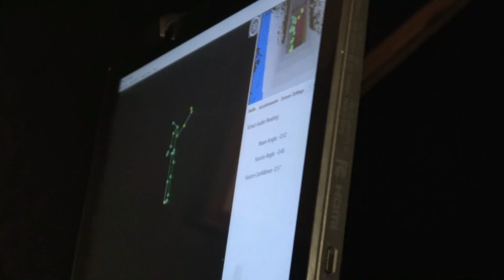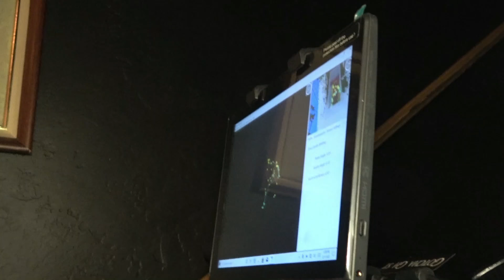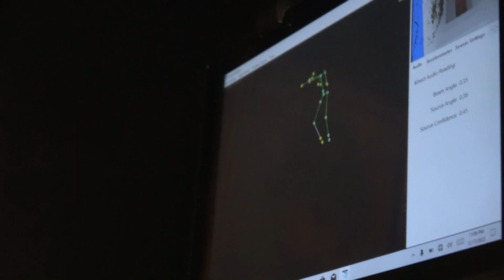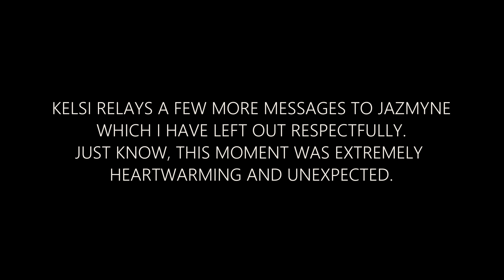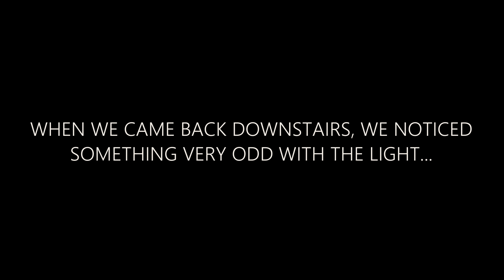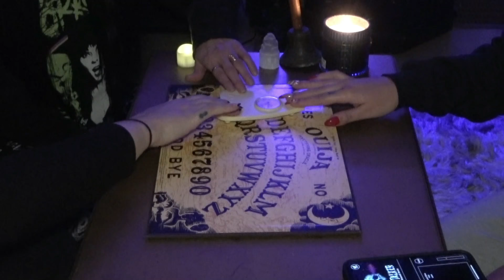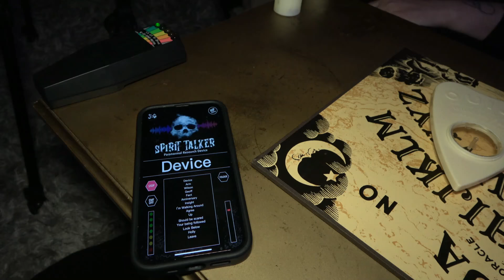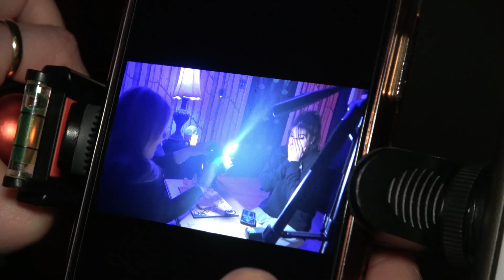TERRIFYING Two Nights In A Cursed WITCHES Cabin! | Ghost Club Paranormal Investigation | 4K HD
This is part one of a two part series in one of the SCARIEST haunted locations we have ever experienced! Will we all last the full 48 hours?? Or be chased out by the dark witches curse that looms over the cabin?

KII METER
REM POD
SENSOR BALLS
SPIRIT BOX
EVP RECORDER
NIGHT VISION CAMERA

FOLLOW GHOST CLUB ON INSTAGRAM!